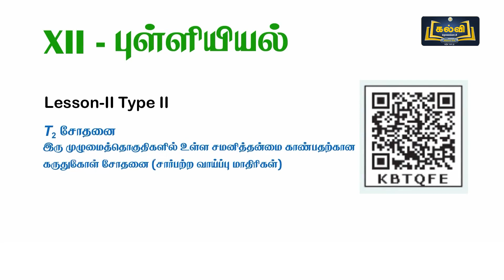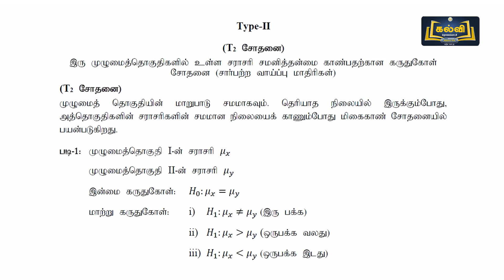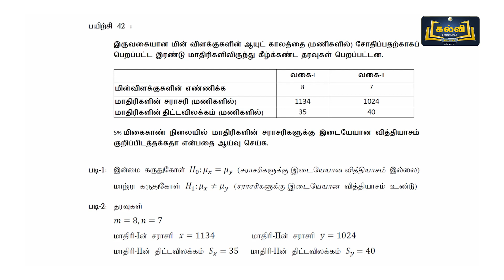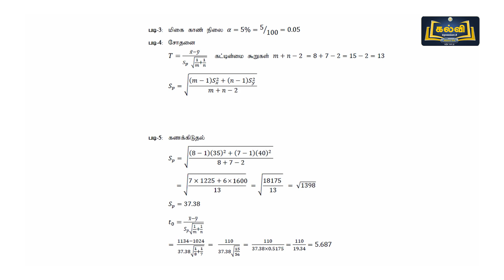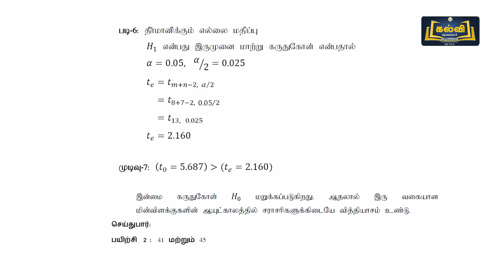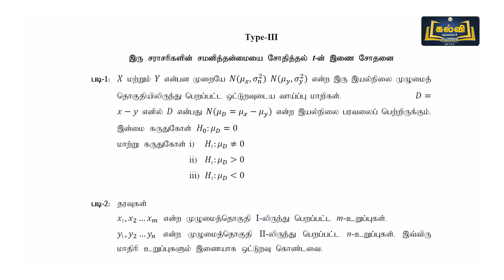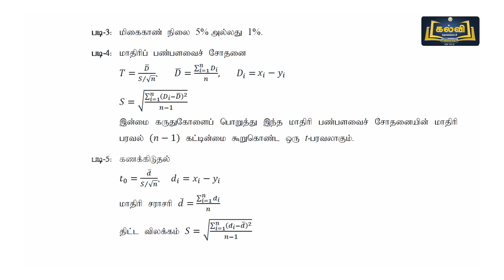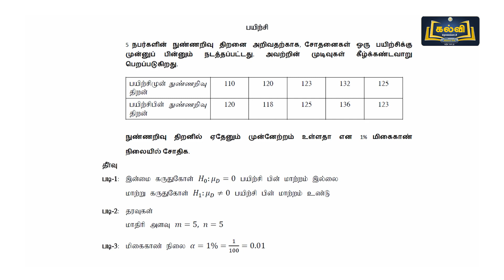Class 12 | வகுப்பு 12 | புள்ளியியல் | Type II - T2 சோதனை | அலகு 2 | பகுதி 2 | Kalvi Tv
இப்பாடத் தொகுப்பில் பாடம் இரண்டு பகுதியில் உள்ள "முழுமைத் தொகுதி சராசரியின் மிகைகாண் சோதனை" என்ற பாடத் தலைப்பின் கீழ் உள்ள முழுமைத் தொகுதியின் மாறுபாட்டு அளவை தெரியாத நிலையில் முழுமைத் தொகுதி சராசரியின் மிகைகாண் சோதனையில் T2 சோதனை பற்றி ஆசிரியர் எளிமையாகவும் தெளிவாகவும் விளக்குகிறார்.